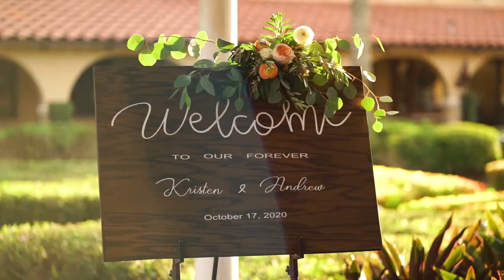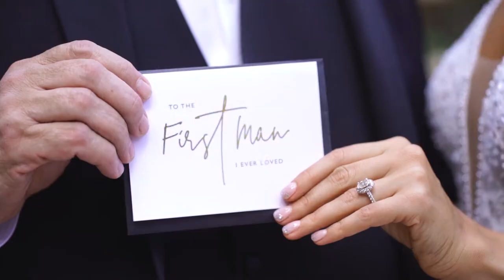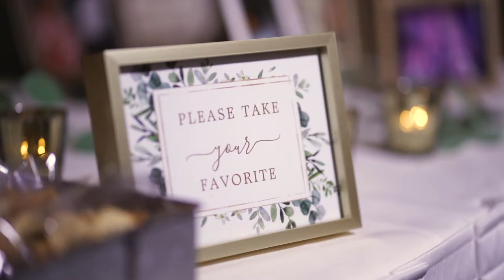Mission Inn Resort & Club FL // Andrew & Kristen